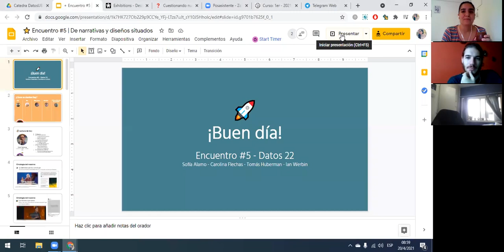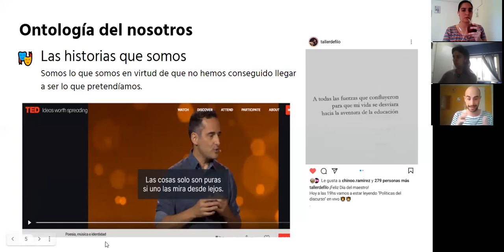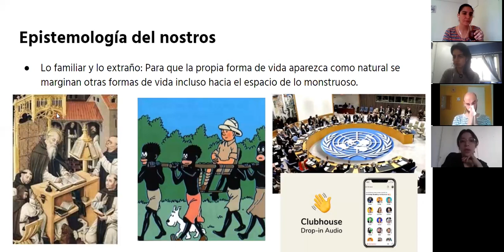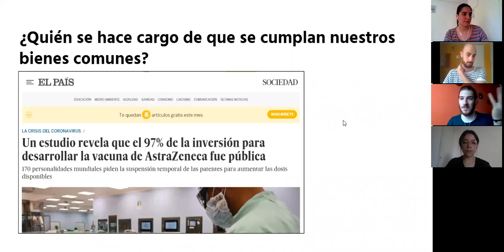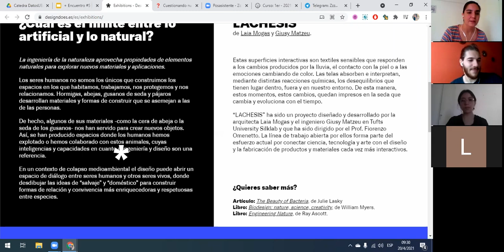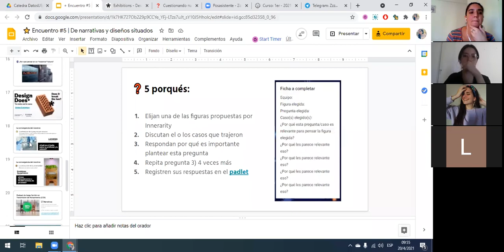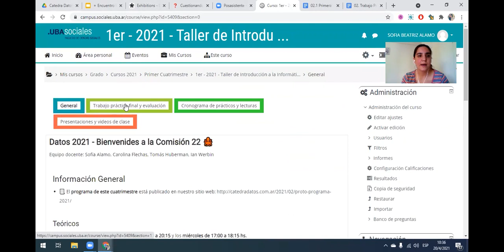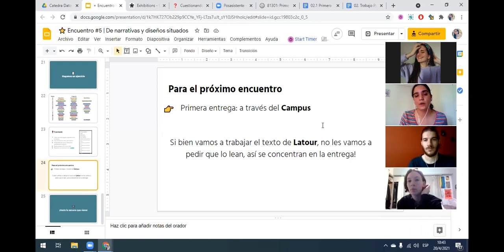Comisión 22 - Encuentro 5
Encuentro de prácticos #5, Comisión 22. De figuras y narrativas